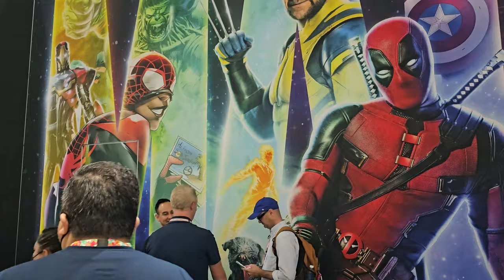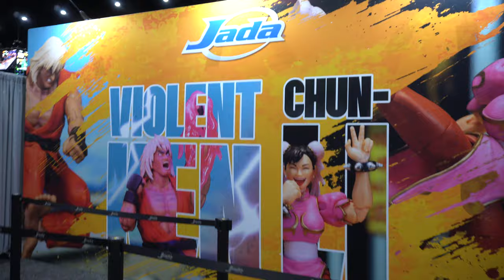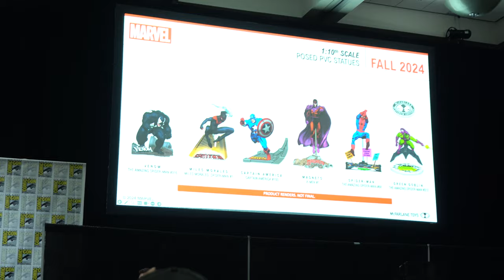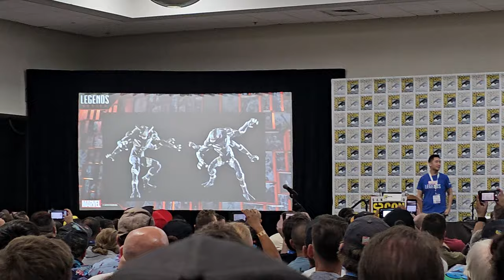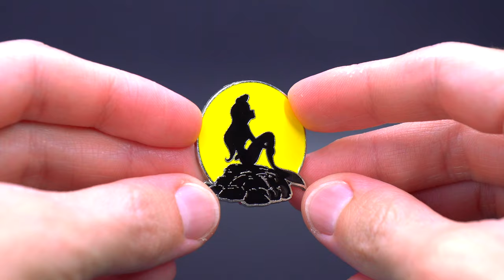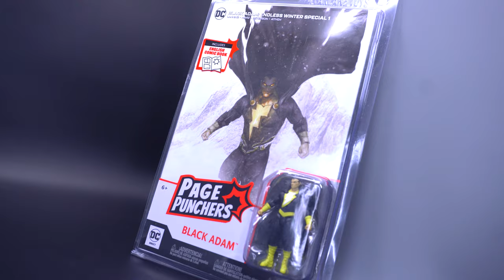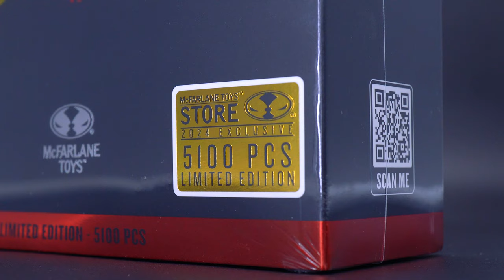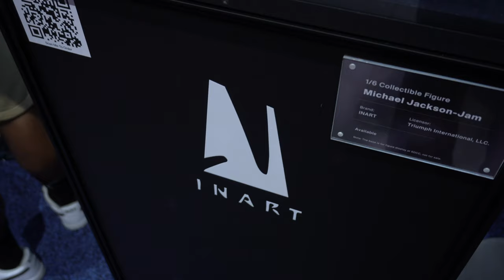WATCH THIS before going to San Diego Comic-Con 2025!!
During our stay in San Diego for Comic-Con, the girlfriend and I put together a somewhat lengthy answer as to whether or not you missed out on going to Comic-Con this year, and if you should go in 2025 at all...